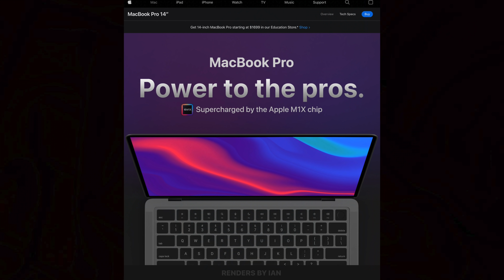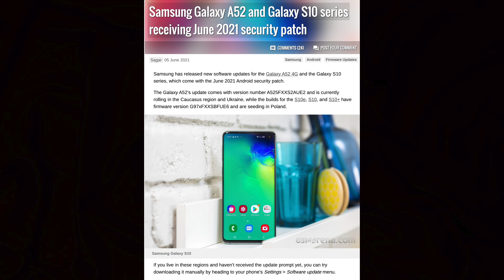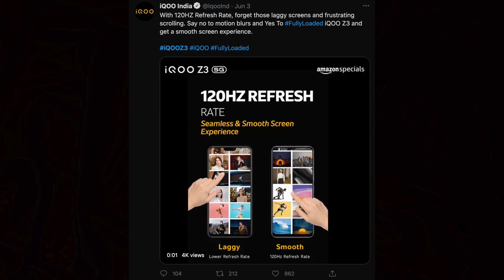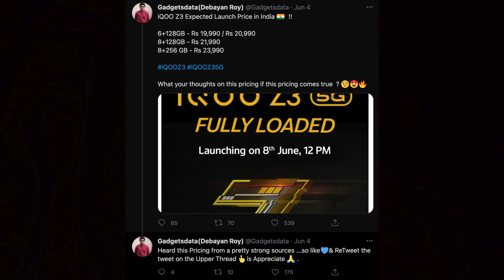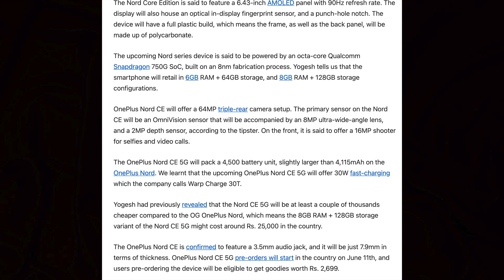Cheapest OnePlus Phone? - OnePlus Nord CE Full Specs & Price Leaked........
Hey, guys welcome to Tech Seithigal! This is the 169th episode of our series! This series will be telecasted daily at 6am! watch the episode and enjoy!